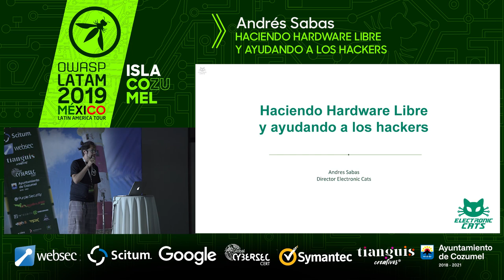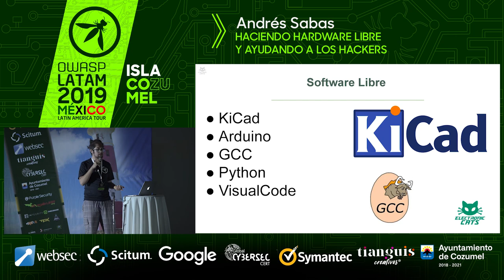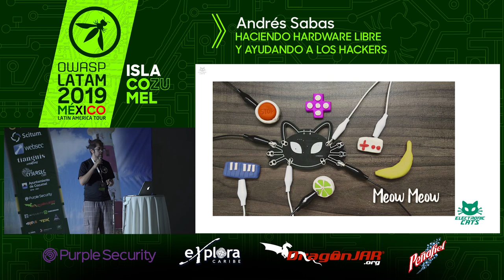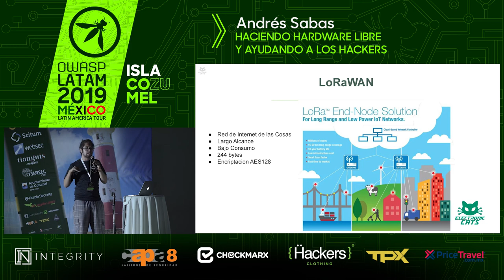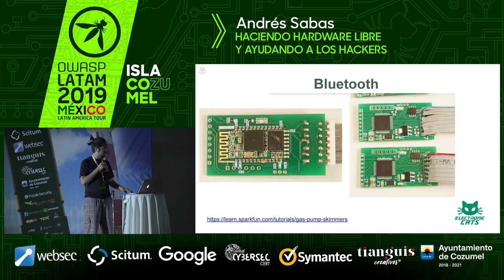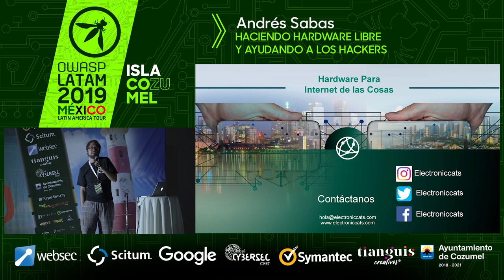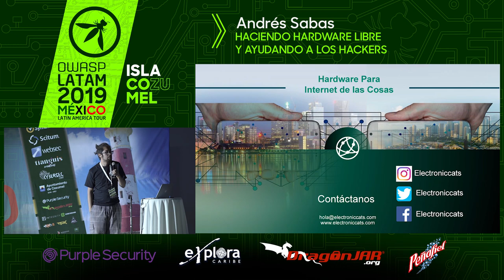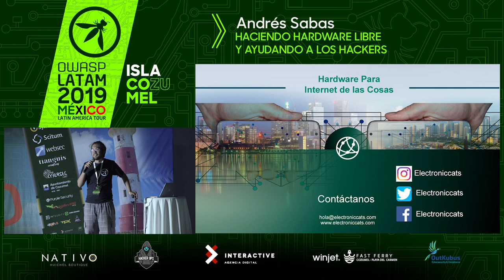Haciendo hardware libre y ayudando a los hackers - Andrés Sabas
Andrés Sabas nos cuenta sobre sus aventuras con Electronic Cats en el mercado del hardware libre y cómo se ha cruzado su camino con la seguridad informática.

Pd. Si eres de Cozumel, solo uses cajeros dentro de los bancos. XD